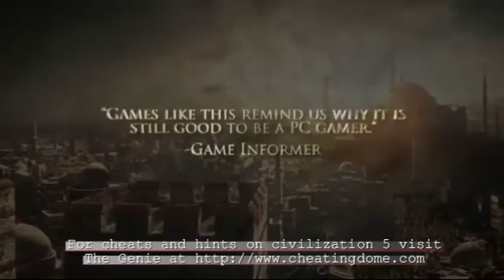Civilization V trailer - Cheats and Hints -